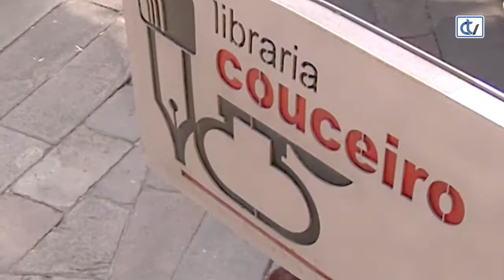Libraría Couceiro: Os imaxinarios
'Os Imaxinarios', da autoría A.F. Harrold e cunhas fermosísimas ilustracións, é unha proposta da libraría Couceiro para que os rapaces disfruten dunha historia moi tenra onde os nenos atopan nos seus amigos imaxinarios os mellores compañeiros.